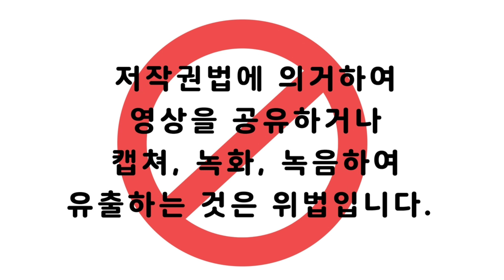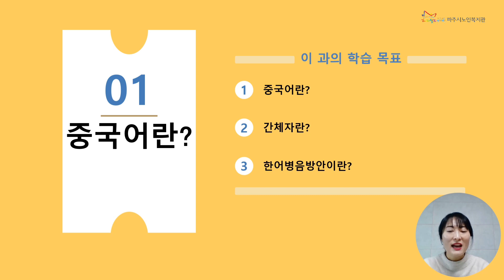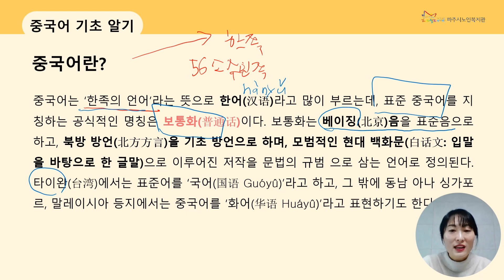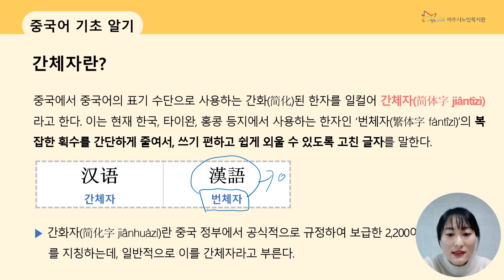[온라인학습관]중국어1_중국어란?